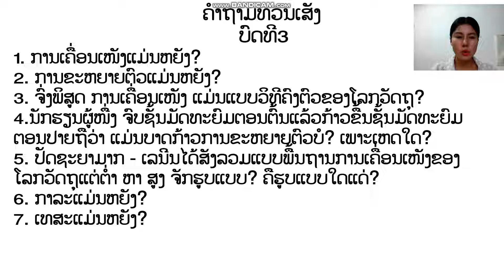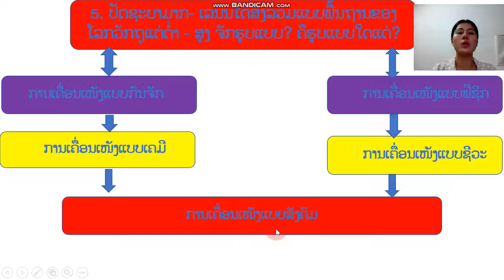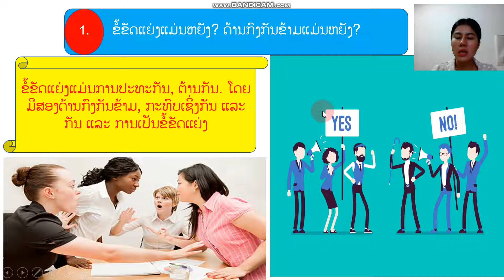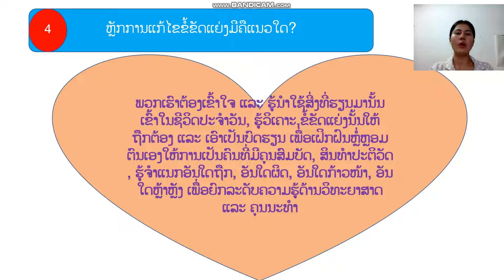ທວນເສັງສຶກສາມ5 ເດືອນ 11